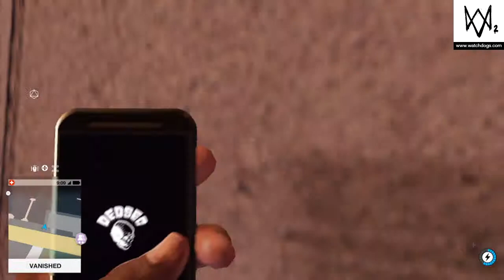WATCH_DOGS® 2_20190615150915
Watch_Dogs®2